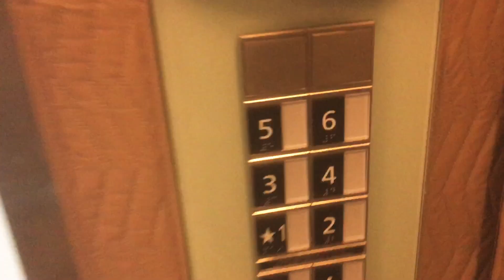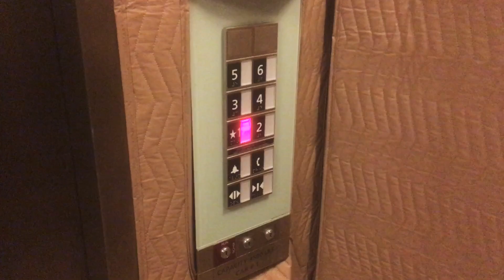Schindler 3300 elevator 1 – The District at Rosemary Apartments – Sarasota, FL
[Recorded 04/13/19 – This was taken during our April 2019 trip to Sarasota]
This is at a new apartment building near Downtown Sarasota. Just your standard 3300 1.6 with the older fixtures. This obviously doubles as the service elevator. Despite this place being so big, it only has 2 elevators. I think this is because they want them to also be attached to the garage, as the garage is 1 floor taller than the building. What’s very weird is the other elevator has the newer fixtures.
Installed 2016